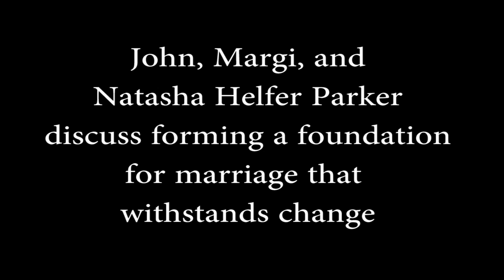Mormon Stories #741: Healthy Marriage Pt. 1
In this episode, John, Margi, and Natasha Helfer Parker discuss forming a foundation for marriage that withstands change

Timecodes:
00:00 Introduction & overview
09:32 Five pillars
10:06 Natasha explaining the first: differentiation
13:30 The circumplex model
14:30 How does differentiation start to emerge in a mixed faith marriage?
18:32 What would healthy differentiation look like?
24:15 Losing the gospel as underlying contract and choosing new directions. What happens then?
31:12 Values inventory
41:10 FB comments
46:37 Natasha explaining the second: respect and friendship
51:01 Very often a topic on the surface but also a topic below
52:05 Not feeling the same respect from the other when you've lost faith
55:17 Respect goes both ways
58:30 Communication and respect in a marriage
1:00:08 Example: drink alcohol and set up boundaries
1:01:05 Marriage therapy focuses on communications skills, but you also need to solve the conflict
1:05:53 First individual therapy and then marriage therapy?
1:11:02 Finding a therapist
1:12:43 Meaning of "poly-amorous"
1:16:35 Reacting to sexually repressive cultures in extreme opposites
1:18:11 Communicating when your mind is full of a new paradigm
1:24:44 Intimacy in such a situation
1:26:41 60:40 ratio in a relationship
1:29:19 Each quadrant needs to be met
1:30:08 Natasha explaining the third: protection vs intimacy
1:33:37 Does the protection model have costs to it?
1:36:50 When you're hiding who you are, you're not in the relationship
1:43:20 Cycle of safety
1:46:39 If you cheat, do you disclose or not?
1:49:18 Natasha's closing remarks
1:52:40 John's closing remarks